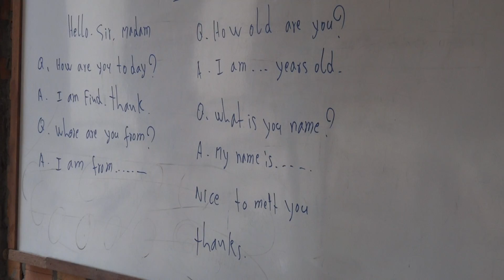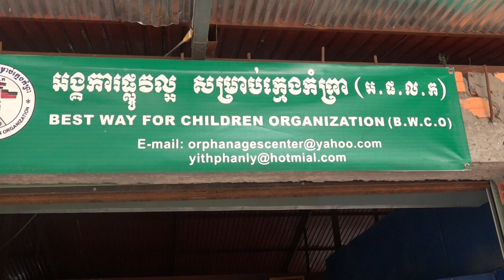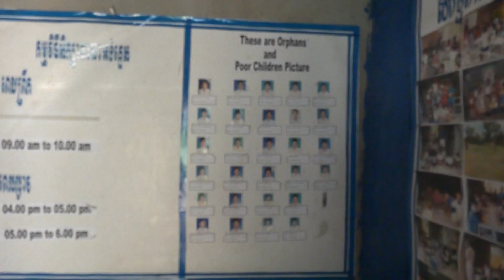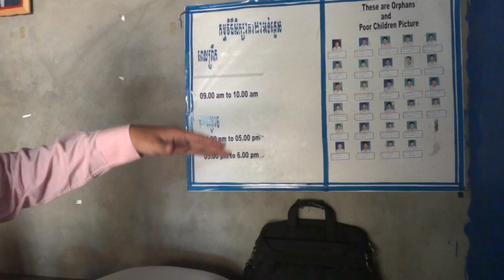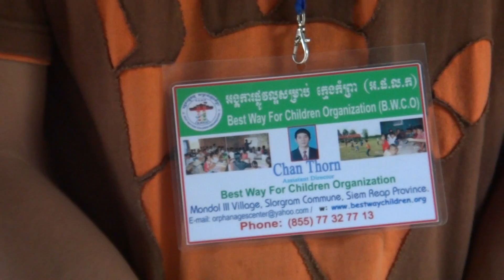When I first arrive at the BWCO orphanage with food :)